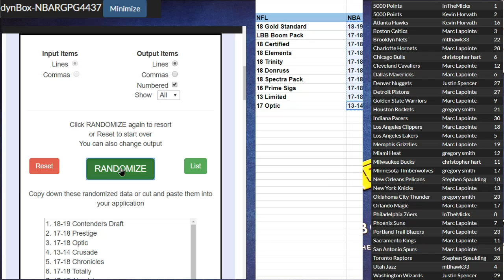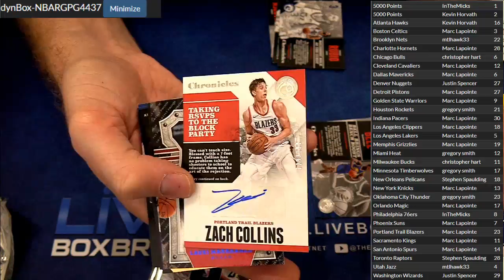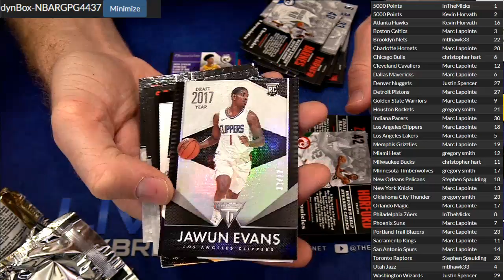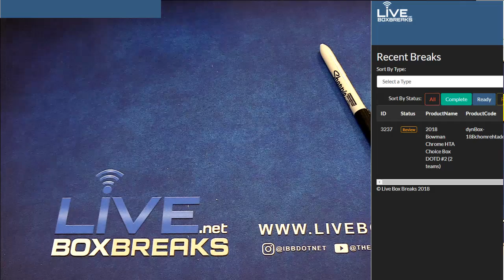NBA 4437 LBB